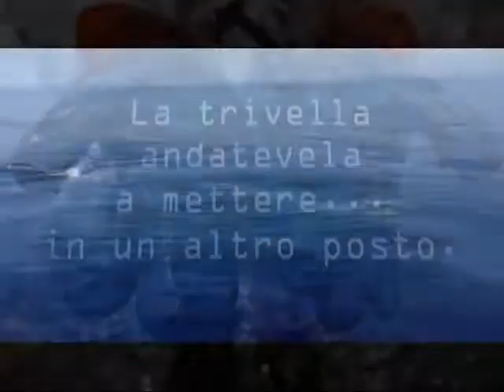A noi l'azzurro piace!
Campagna contro le trivelle nel Mare di Sicilia